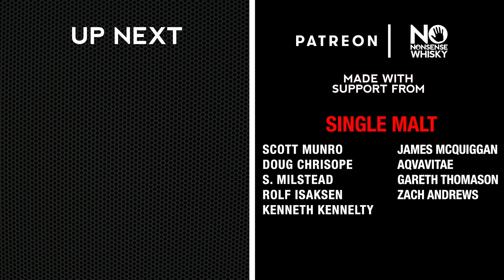Whisky Advent Calendar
No Nonsense Whisky is an independent whisky review channel that provides unbiased whisky reviews (and other related spirits). Please enjoy your alcohol responsibly. Must be of legal drinking age in your country.